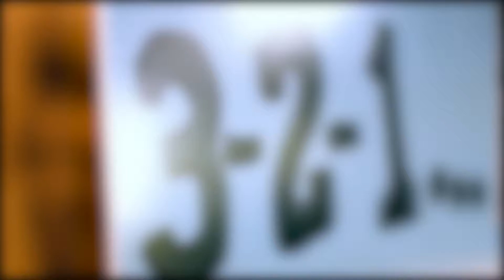Careers in Action Video Contest - Promo